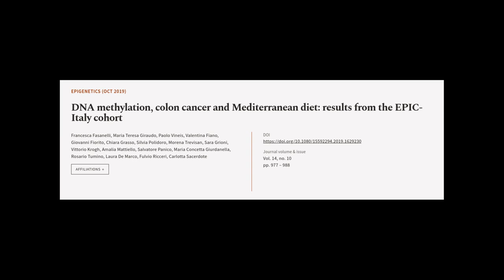DNA methylation, colon cancer and Mediterranean diet: results from the EPIC-Italy coh... | RTCL.TV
### Keywords ###

### Article Attribution ###
Title: DNA methylation, colon cancer and Mediterranean diet: results from the EPIC-Italy cohort
Authors: Francesca Fasanelli, Maria Teresa Giraudo, Paolo Vineis, Valentina Fiano, Giovanni Fiorito, Chiara Grasso, Silvia Polidoro, Morena Trevisan, Sara Grioni, Vittorio Krogh, Amalia Mattiello, Salvatore Panico, Maria Concetta Giurdanella, Rosario Tumino, Laura De Marco, Fulvio Ricceri ,and Carlotta Sacerdote

### Video Timestamps ###
0:00:00 - Summary
0:01:18 - Title
0:01:25 - Tail
0:01:30 - End